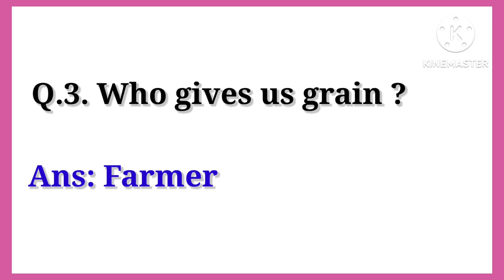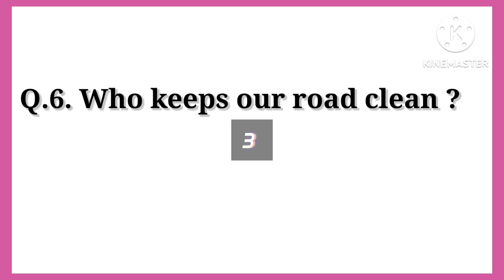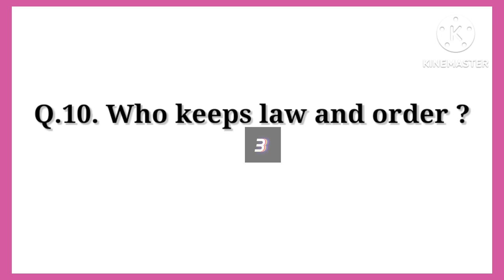Questions and answers on community helpers part-1/learning video/Atanu kids class.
your quires 👉👉
questions and answers on community helpers part-1
questions and answers on topic people who help us for ukg kids
questions and answers gk on community Helpers for kids learning
questions on community helpers for ukg kids